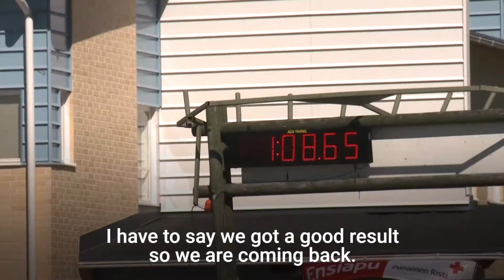Watch husbands carry their wives upside down in this weird Finnish obstacle race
The Wife Carrying Championship is a bizarre contest where husbands race while carrying their wives upside down on an obstacle track.

Contestants can also "borrow a wife" if they don’t have one. The prize is the weight of the winning lady in beer.

The Wife Carrying Championship is held annually in a small Finnish town of 4,300 inhabitants. It has now spread to Australia, UK, US and Hong Kong.